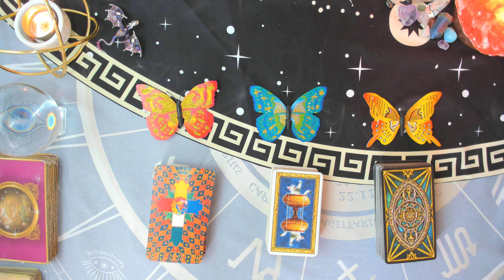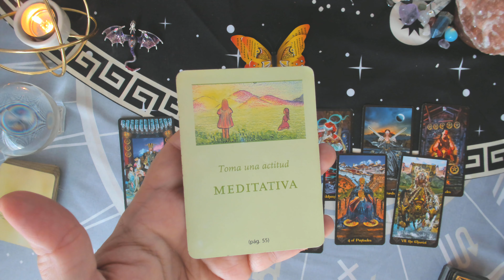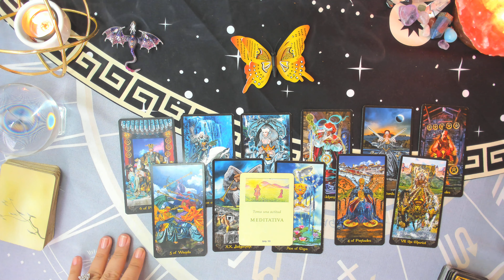SORPRESAS Y BENDICIONES que te tiene el destino pronto 😎😊Tarot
El Universo tiene cosas maravillosas esperando por ti, en esta lectura interactiva de tarot veremos cuáles de ellas vendrán prontamente a tu vida. Elige un grupo y recibe tu mensaje.

Grupo 1: Mariposa Roja, Tarot de Thot: 01:51
Grupo 2: Mariposa Azul, Tarot de los Gatitos Blancos: 08:01
Grupo 3: Mariposa Amarilla, Tarot Illuminati: 18:22

Si gustas puedes seguirme en este, mi único canal de Youtube y en mi cuenta de Instagram

Que las bendiciones que mereces se manifiesten en tu vida

Con cariño
Luz